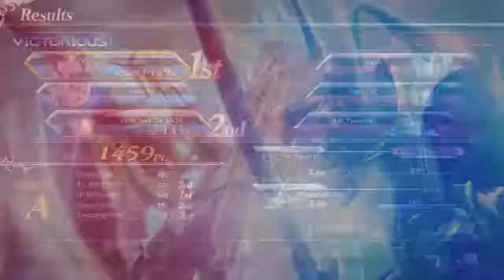I CANNOT FAIL!!! Dissidia Final Fantasy NT :Ranked Gameplay : Warrior Of Light